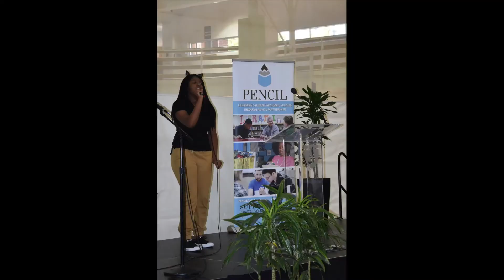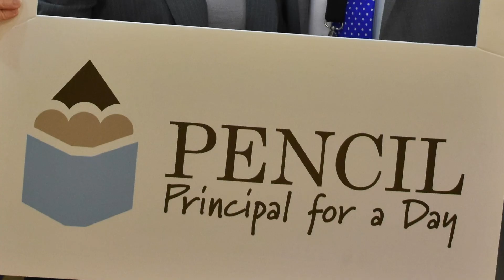Principal for a Day Fall 2018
Our invitation-only event, Principal for a Day, offers the opportunity for PENCIL Partners, donors, businesses and community leaders to spend the morning with a Metro principal and gather together afterwards for lunch.